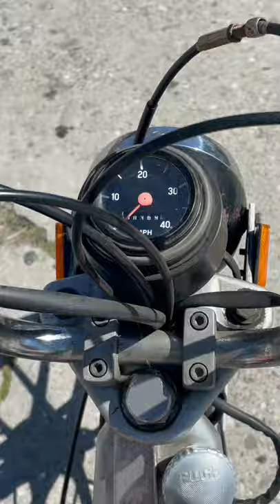Out riding a moped looking at houses for my friend Mark who wants a beach house